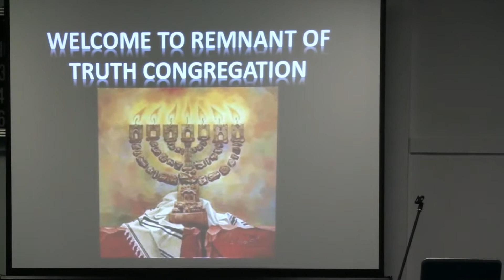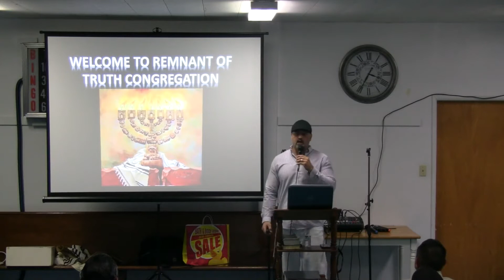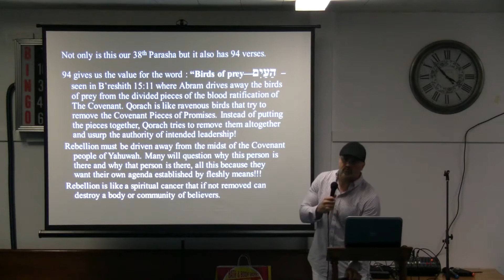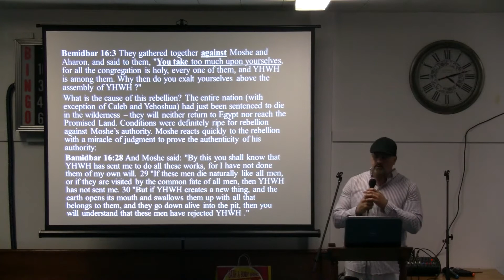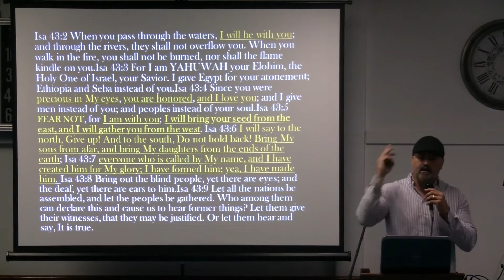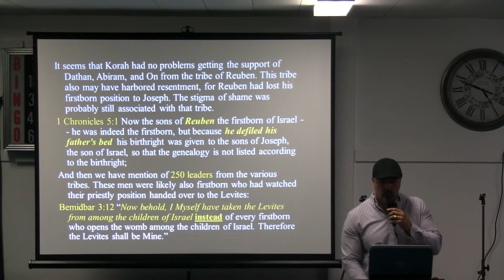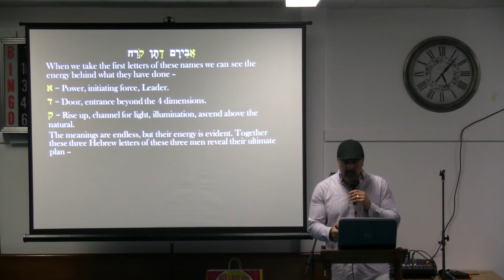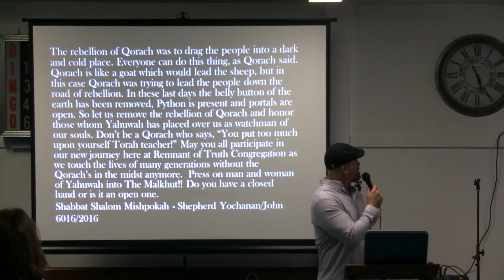KORAH 2016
We must be aware that at the end time Korah will rise again only to deceive and be swallowed by the world.
Deeper into Priesthoods diferentials, ENJOY HAMASHIACH PEOPLE BE BLESSED YASHAREL!!!